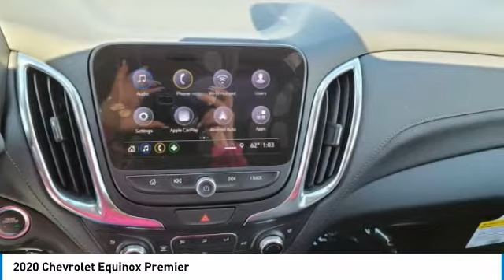2020 Chevrolet Equinox Premier FOR SALE in Flagstaff, AZ 120328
Stop in today for a test drive of this 2020 Chevrolet Equinox

Pacific Blue Metallic 2020 Chevrolet Equinox Premier AWD 9-Speed Automatic 2.0L Turbocharged AWD.  22/28 City/Highway MPG  Awards:     2020 IIHS Top Safety Pick with specific headlights